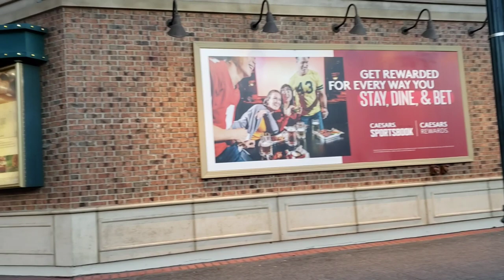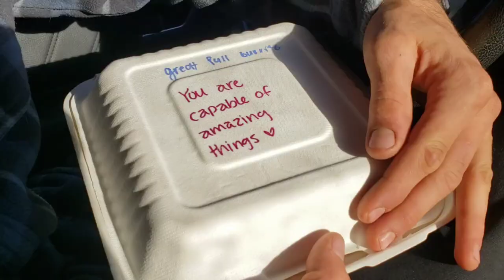Journey to the best burrito in Reno!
Driving through Reno to our favorite restaurant, Greatful Gardens.